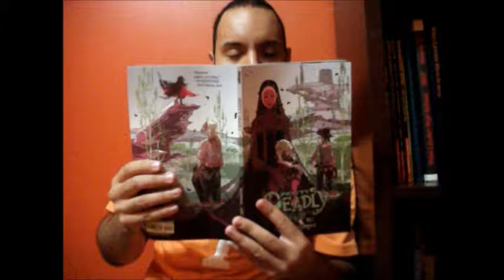Second Chance: Darkwatch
Darkwatch is what you get when Western and Horror genres mix together, along with a little Steampunk. This game never got the attention it deserved, which is a shame because it's a really unique title, even if it's really over the top!!!